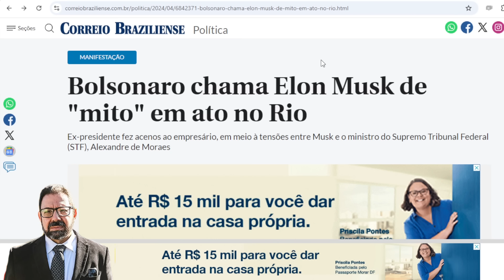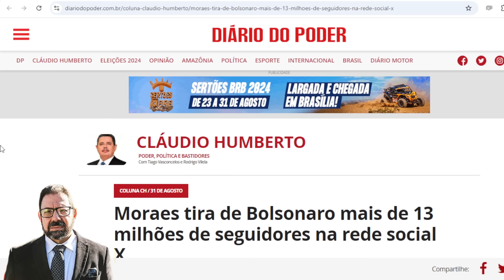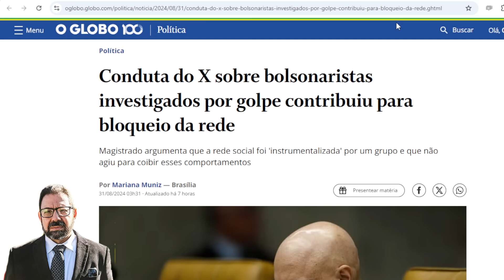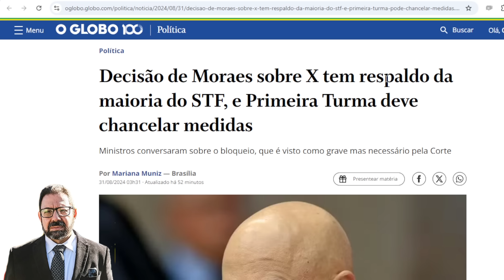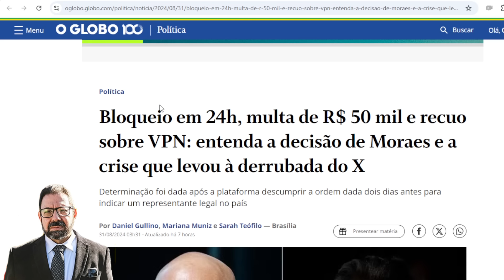Moraes tira maior arma de Bolsonaro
Ministro do STF impôs derrota gigantesca a Bolsonaro ao tirar 13 milhões de cabeças de gado dele tirando a rede social de  Elon Musk da eleição de 2024

REDE BLUE SKY – PERFIL BLOG DA CIDADANIA == @eduguim.bsky.social